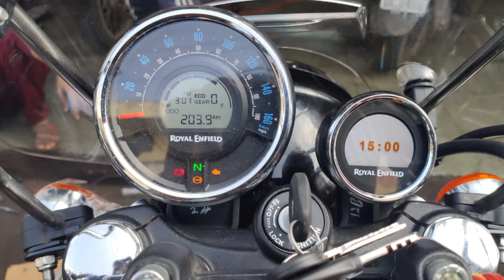Royal Enfield meteor Trippar navigator meter installation navigation and accessories bullet Accessor